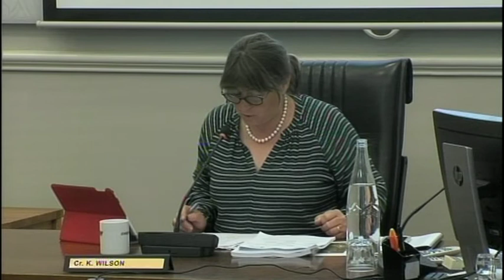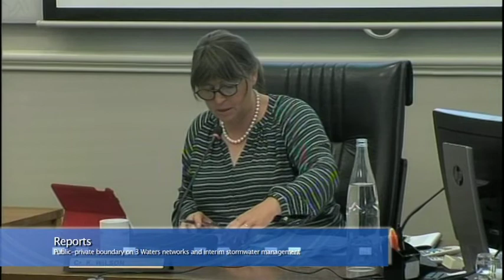Dunedin City Council - Infrastructure Services and Networks Committee - 11 February 2019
Coverage of the Dunedin City Council Infrastructure Services Committee held on Monday 11 February 2019.

Minutes, agendas and reports related to this meeting can be found